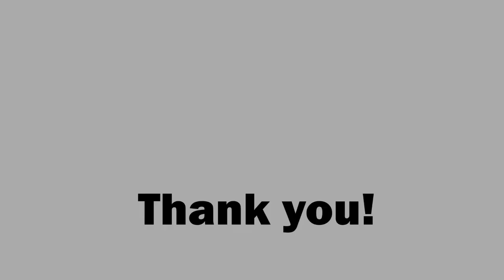Talk to the trainer - talk to one of our trainers at Computer Tutoring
In this Talk to the trainer Cindy talks to one of our trainers at Computer Tutoring. She asks: "From a trainers point of view what do you find is the most challenging part of the new circumstances". Also on the table of discussion is how do you make customers feel more relaxed when conducting online training sessions?
Talk to the trainer also introduces the annotation software ZoomIT that can be used to draw annotations and markups on the screen during an online training session. Meaning that students have been better able to enjoy the training day.
Using the new electric cycles around London is a way to get to clients who do want face to face training. Of course we keep to all the recent guidelines and that way the students feel safe to really enjoy training. So we are definitely getting into cycling at Computer Tutoring.